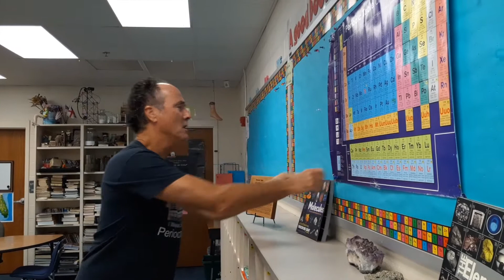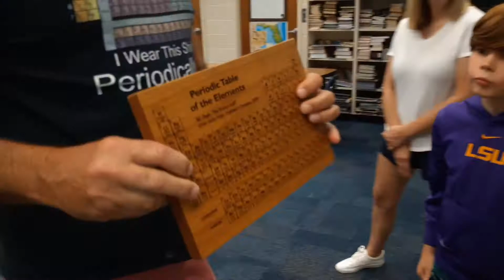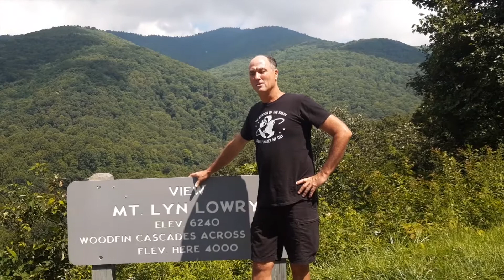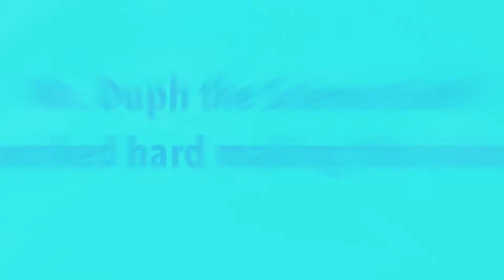Mountain Science with Mr. Duph the Science Buff!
Filmed in Georgia, North Carolina and Kentucky.
This video covers several elementary school science standards. Mountains, rivers and forest are explored and scientific concepts are explained.